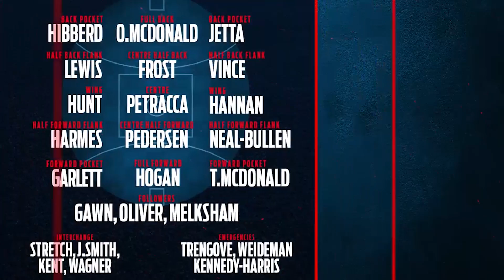Rd 16: Simon's Selection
Simon Goodwin takes us through the selection for round 16